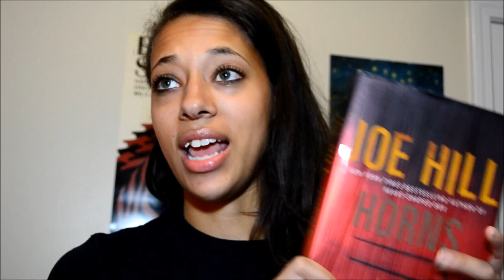Feb. Wrap-Up and March TBR!!